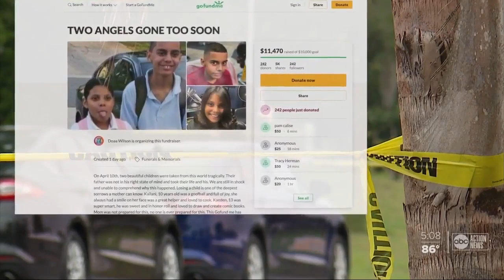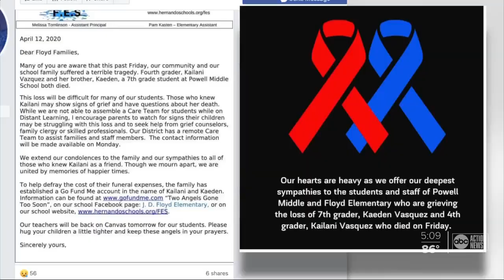Children identified in Hernando murder-suicide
Two children and an adult are dead after a murder-suicide in Spring Hill.